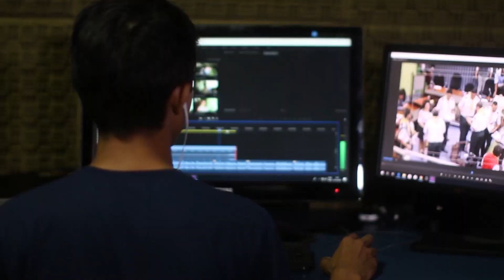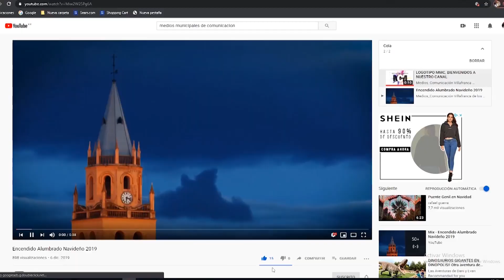ENTREVISTA A JOSE MANUEL RAMA MOYA ALCALDE DE VILLAFRANCA DE LOS BARROS